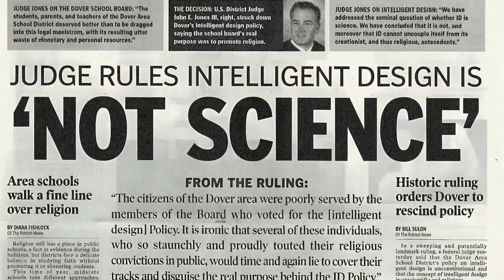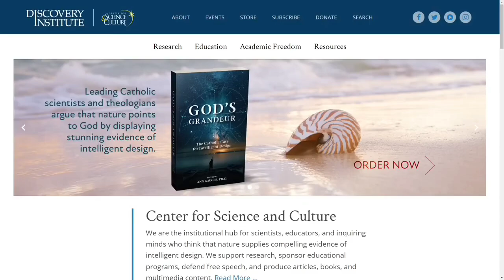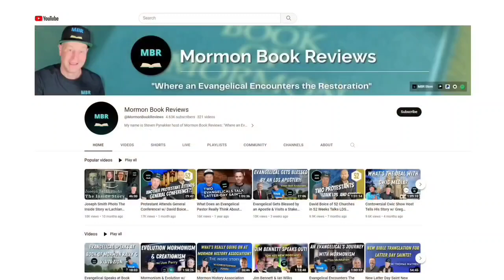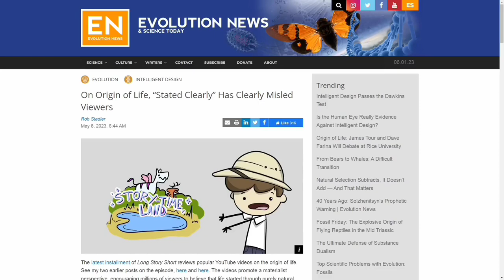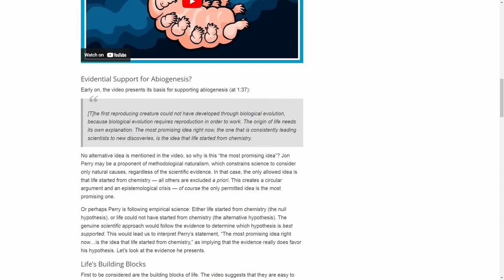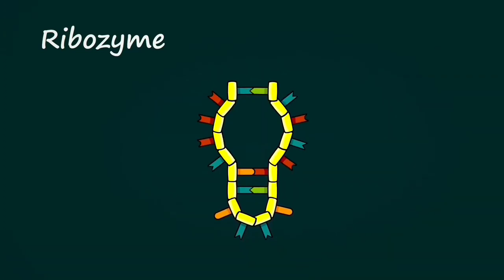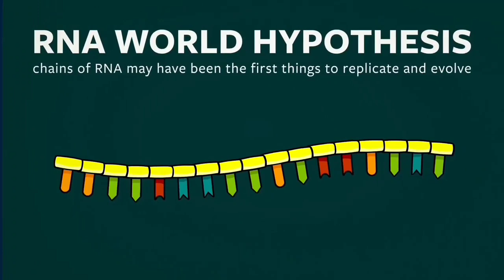Joseph Smith Photo & Intelligent Design Debate w/ Jon Perry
Steven Pynakker briefs the audience about the reception his interview with Curtis Weber and the Joseph Smith Photo/Daguerreotype has received.  Steven also previews a yet to be taped interview with Cheryl L. Bruno and Nick Literski who last year released a book about Freemasonry and Mormonism called Method Infinte.  A special limited edition of the book is going to released by Greg Kofford Books and we are going to talk about it.  He also wants to apologize to Cheryl for not being able to recall her name. We had limited time so we couldn't do a re-shoot.  On this special "Tuesday Tangent" on a Thursday we are excited to release a segment created by my friend Jon Perry of @StatedClearly and @StatedCasually  YouTube channels that features a conversation about Intelligent Design.